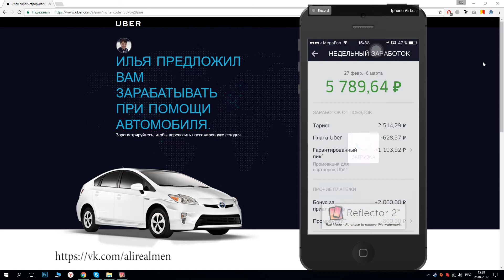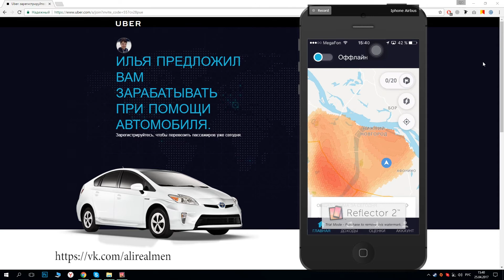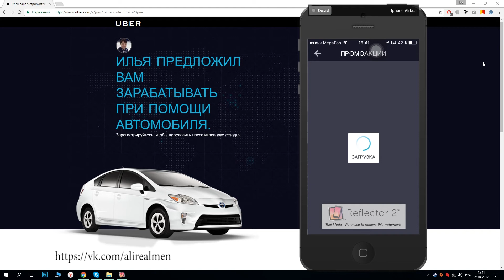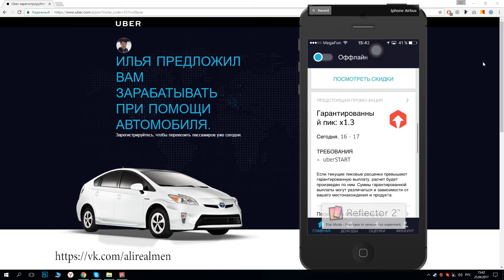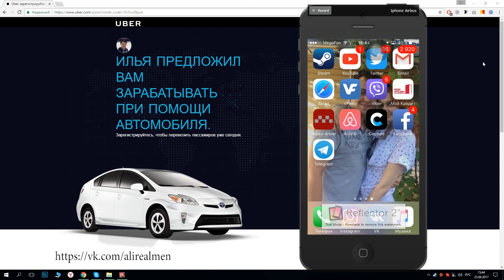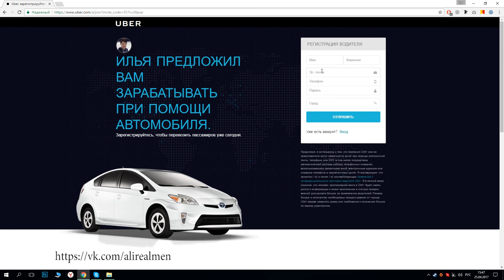Вся правда о работе в UBER, АПРЕЛЬ 2017